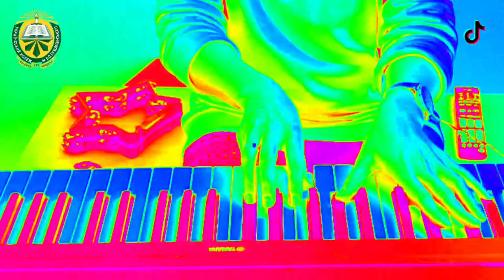Зоя Еманова. МузТоk 5. Космос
Музика та Космос... Космос і Музика... Такі далекі та, водночас, близькі поняття. Гармонія сфер, творчість і невагомість, Піфагорійський божественний монохорд як основа світобудови, еманація як витікання життя з творчого начала... Здається, все настільки глобально та складно, що розкрити тему космоса засобами музики, та ще й дітям - неможливо. Але, ні, можливо! І як доказ - наш новий космічний МузТоk. Приєднуйтесь 😉, та приємного польоту 🚀
P.S.: з міжнародним днем космонавтики!
Сьогодні першому польоту з вдалим поверненням - 60!!!

Listen to Зоя Еманова. Космос by VirtuMusiCo Studio on SoundCloud